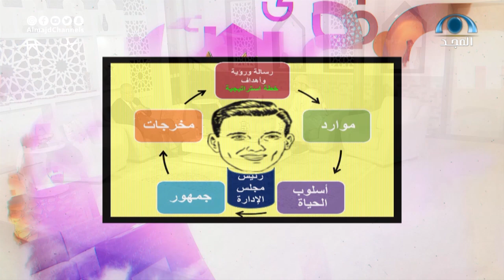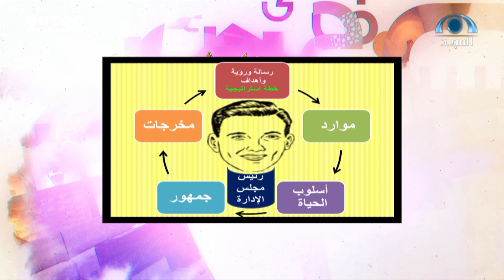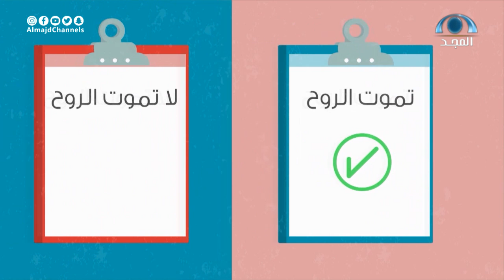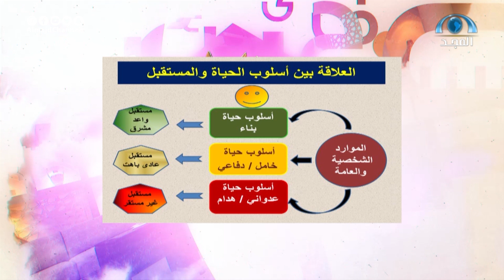أسلوب حياتك يحدد مستقبلك(2) | أ.د:عادل هريدي | حديث الدار